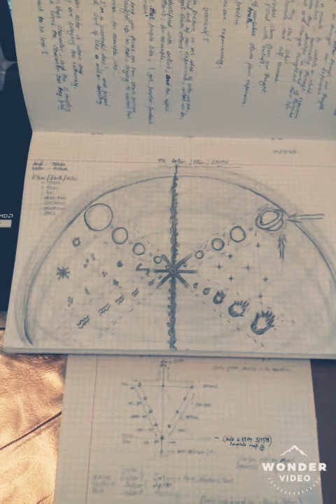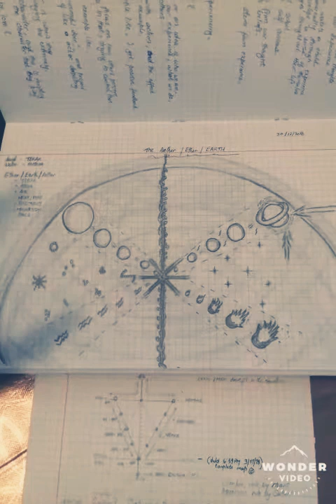Earth is A-Ether/A Realm for Physical Experience. Earth = Ether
Trying to fit these withing the 5mins window I have😐...